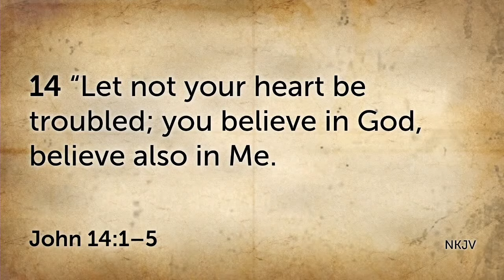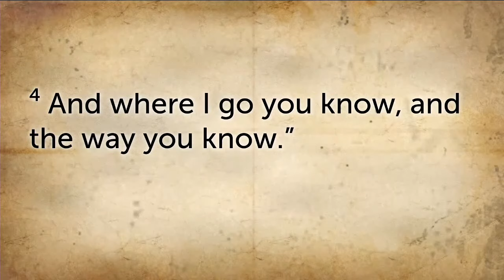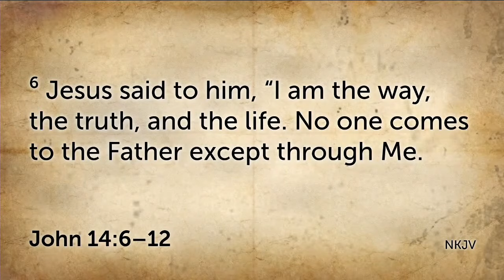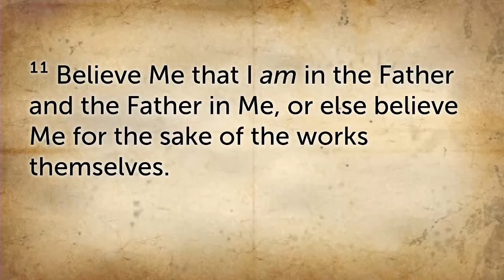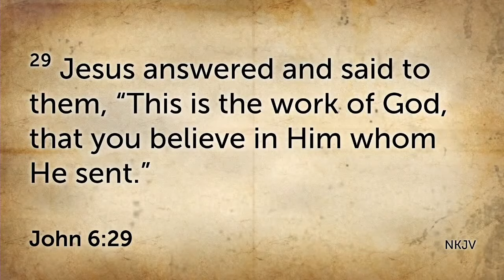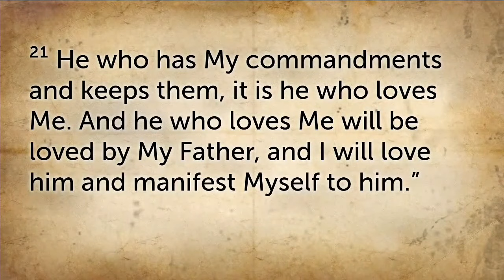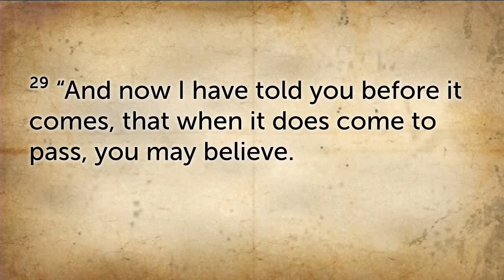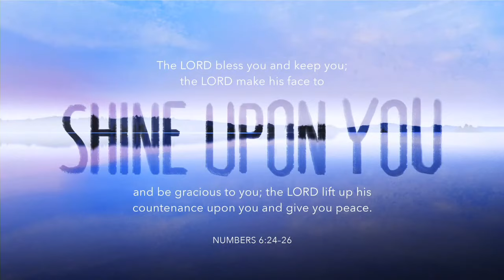John 14 Heaven